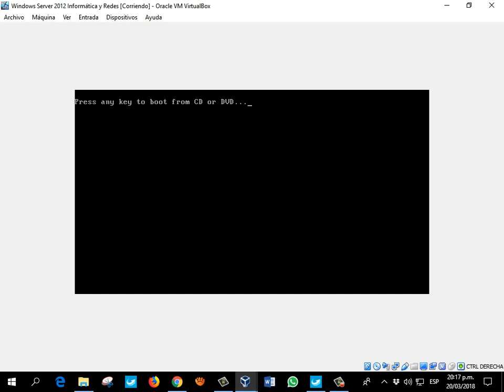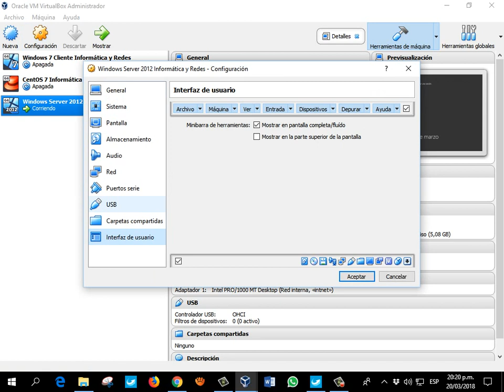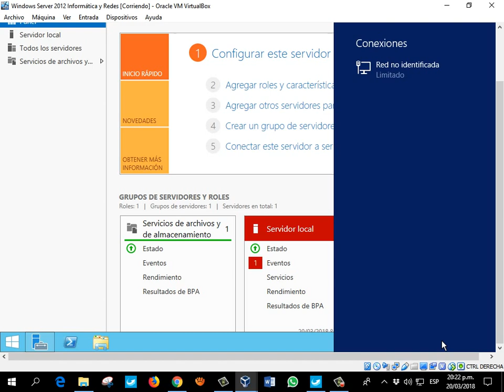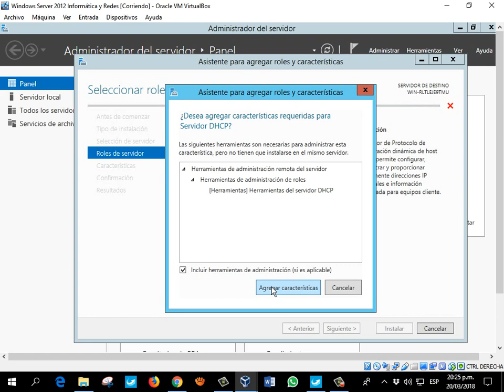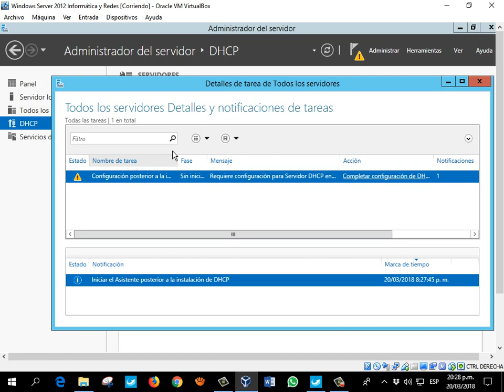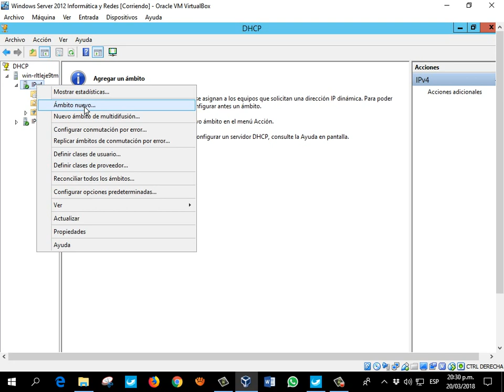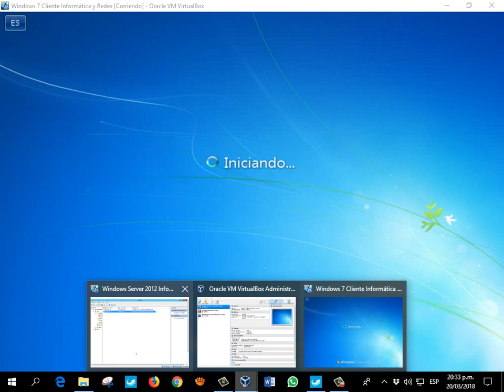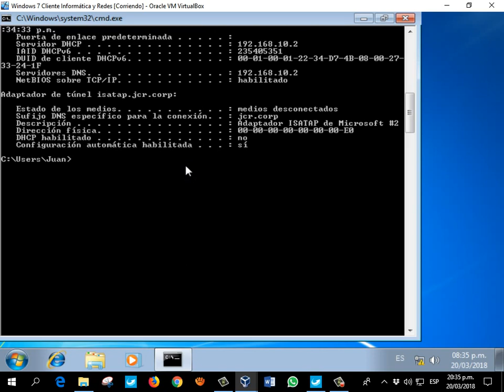📡 Cómo Implementar un Servidor DHCP en Windows Server 2012 R2 🚀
En este tutorial, aprenderás a instalar, configurar y administrar un Servidor DHCP en Windows Server 2012 R2, permitiendo la asignación automática de direcciones IP en una red.

1️⃣ Instalar el Rol de Servidor DHCP
🔹 Abrir el Administrador del Servidor 🖥️

Ve a Administrar ➝ Agregar roles y características.
🔹 Seleccionar Instalación Basada en Roles ⚙️

Elige el servidor y haz clic en Siguiente.
🔹 Seleccionar el Rol de Servidor DHCP 🌐

Marca Servidor DHCP y pulsa Siguiente.
Confirma la instalación y haz clic en Instalar.
🔹 Completar la Configuración del Servidor DHCP 🔄

Una vez instalado, haz clic en la alerta Configuración posterior a la instalación.
Pulsa Completar configuración de DHCP y asigna credenciales de administrador.
2️⃣ Crear y Configurar un Ámbito DHCP
🔹 Abrir la Consola de Administración DHCP 📌

En el Administrador del Servidor, selecciona Herramientas ➝ DHCP.
🔹 Crear un Nuevo Ámbito 🛠️

En la consola DHCP, expande el servidor y haz clic derecho en IPv4 ➝ Nuevo ámbito.
Escribe un Nombre para el ámbito (Ejemplo: Red Empresarial).
🔹 Configurar el Rango de Direcciones IP 🌍

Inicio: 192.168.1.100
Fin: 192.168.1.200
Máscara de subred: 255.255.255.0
🔹 Agregar Exclusiones (Opcional) 🚫

Si hay direcciones IP reservadas (Ejemplo: Servidores, impresoras), agrégalas a la lista de exclusión.
🔹 Configurar la Duración del Arrendamiento ⏳

Define cuánto tiempo una dirección IP permanecerá asignada antes de expirar.
Ejemplo: 8 horas (para equipos móviles) o infinito (para dispositivos fijos).
🔹 Configurar Opciones DHCP ⚙️

Configura la puerta de enlace (Gateway), los servidores DNS y otros parámetros.
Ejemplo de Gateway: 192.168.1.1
Ejemplo de DNS: 8.8.8.8
🔹 Activar el Ámbito DHCP ✅

Una vez configurado, activa el ámbito para que empiece a asignar IPs.
3️⃣ Verificar el Funcionamiento del Servidor DHCP
🔹 Desde un Cliente DHCP 💻

Abre Símbolo del sistema (cmd) y ejecuta:
bash
Copiar
Editar
ipconfig /release
ipconfig /renew
Luego verifica la IP asignada con:
bash
Copiar
Editar
ipconfig /all
🔹 Desde el Servidor DHCP 🔍

En la consola DHCP, ve a Direcciones en uso y verifica los dispositivos conectados.
✅ ¡Listo! Tu Servidor DHCP en Windows Server 2012 R2 está funcionando correctamente.

🔴 DHCP escucha por los puertos 67 y 68 por UDP en IPv4 y en IPv6 escucha por los puertos 546 y 547.